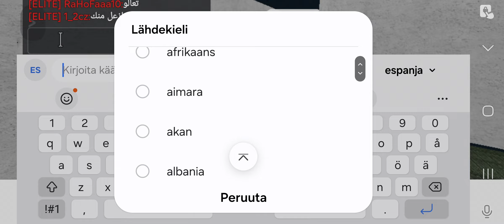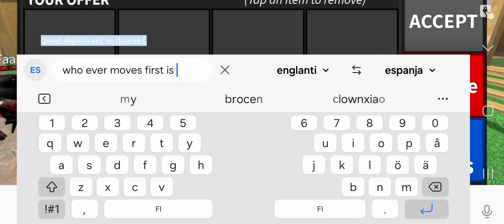Playing mm2 pt1😎